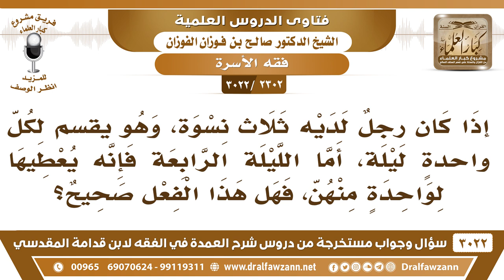[2302 -3022] رجل متزوج بثلاث نساء، ويجعل الليلة الرابعة لمن يشاء منهن، فما الحكم؟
-"[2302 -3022] السؤال: إذا كان رجلٌ لديه ثلاث نسوة، وهو يقسم لكل واحدةٍ ليلة، أما الليلة الرابعة فإنه يعطيها لواحدة منهن، فهل هذا الفعل صحيح؟
الجَوَابُ: لا ما هو بصحيح، هذا يسخط الباقيات، يجعل هذه الليلة الرابعة تارةً عند ذي وتارةً عند ذي وتارةً عند ذي، لأجل العدل. ما يخالف، إذا بات لوحده ما أزعل واحدة منهن.
للاشتراك في قناة الشيخ صالح الفوزان

للاستفسار والإقتراحات والدعم
رئيس الفريق
لمشروع كبار العلماء